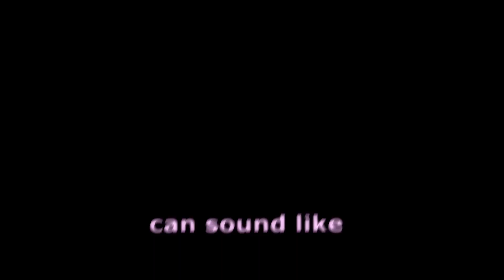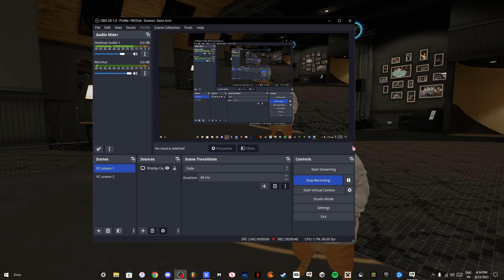Girl Voice Troller casually joins people's VRChat lobby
Here's a new small vid!
Sorry for the lengh, I do more vids and they smaller sooo yah

☛ Listen to my music if u want hehe :3

=☆= Video Informations/Credits =☆=
☛ Game(s): VRChat

Tags (you can ignore, it's just for my content to be categorized correctly)